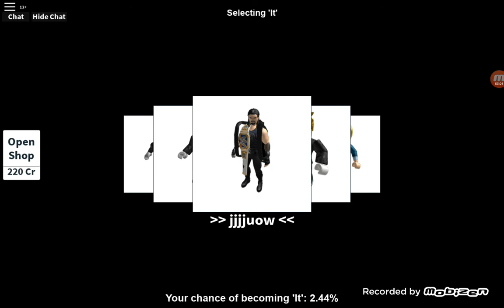Test als ik langer dan 15 min vidoes kan maken